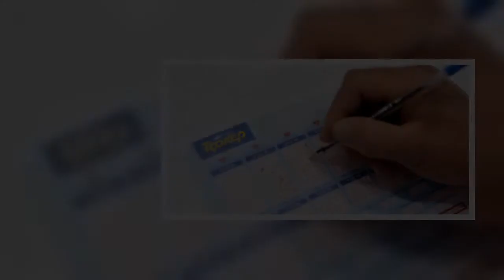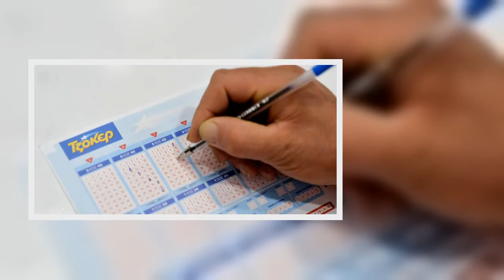Τζακ ποτ σημειώθηκε στην κλήρωση του Τζόκερ